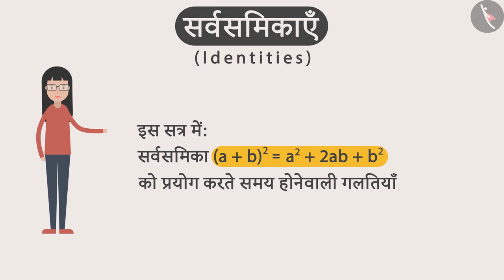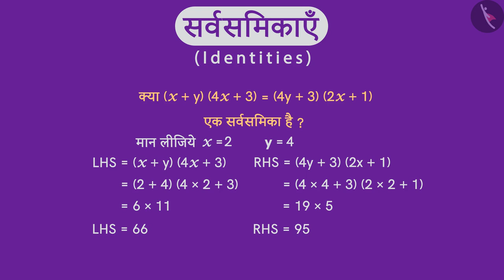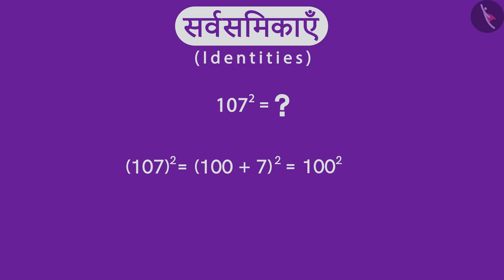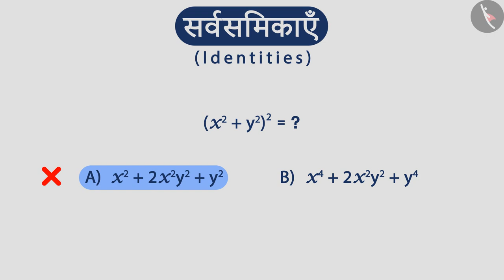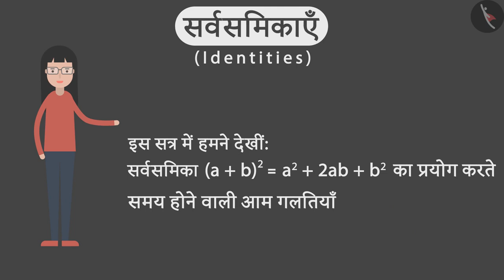बीजीय सर्वसमिका:(a+b)^2=a^2+b^2+2ab|Part 3/3|Algebraic Identity:(a+b)^2=a^2+b^2+2ab|Hindi|Class 8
बीजीय सर्वसमिका:(a+b)^2=a^2+b^2+2ab|Part 3/3|Algebraic Identity:(a+b)^2=a^2+b^2+2ab|Hindi|Class 8 | बीजगणित | कक्षा 8 | NCERT | बीजीए व्यंजक एवं सर्वसमिकाएँ

Algebraic Identity:(a+b)^2=a^2+b^2+2ab | Algebra | Grade 8 | NCERT | Algebraic expressions and identities

Welcome to part 3 of Algebraic Identity:(a+b)^2=a^2+b^2+2ab. In this video, we will discuss various misconceptions and/or common errors related to Algebraic Identity:(a+b)^2=a^2+b^2+2ab.